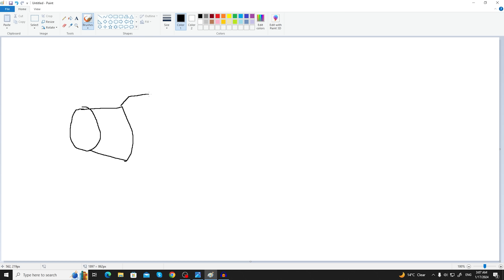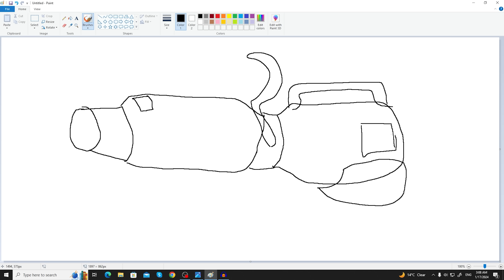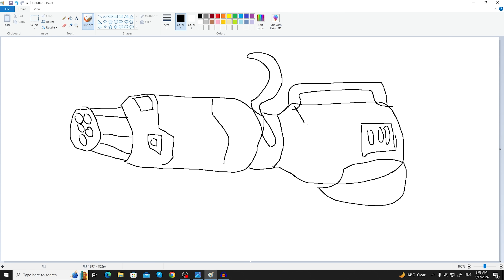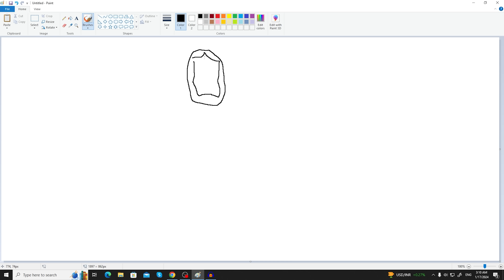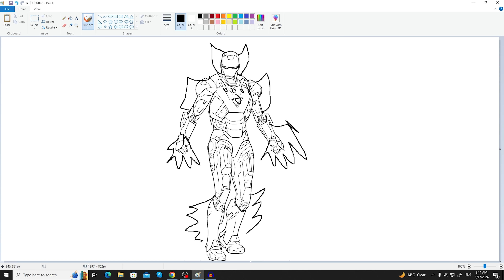Franklin Uses Magical Painting To Make SCARY ULTRON For Save Avengers In Gta V ! GTAV AVENGERS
Franklin Uses Magical Painting To Make SCARY ULTRON For Save Avengers In Gta V ! GTAV AVENGERS | A.K GAME WORLD

🔭Mobile Tripod
📞My Phone
💻My Laptop